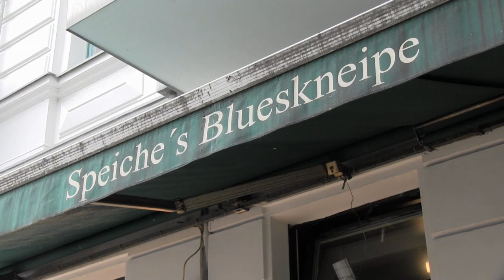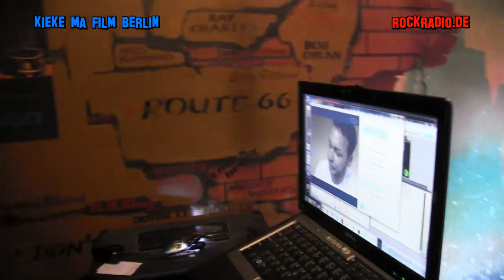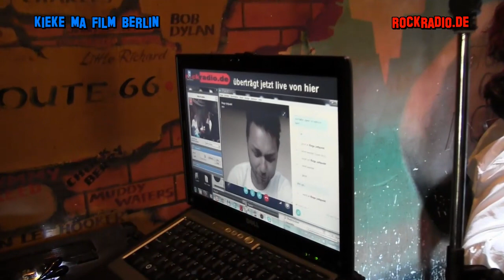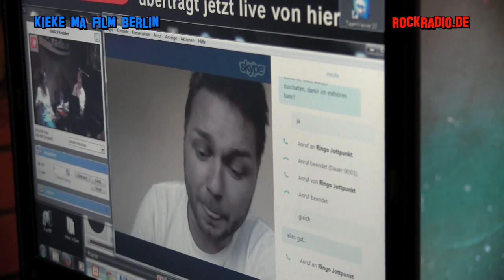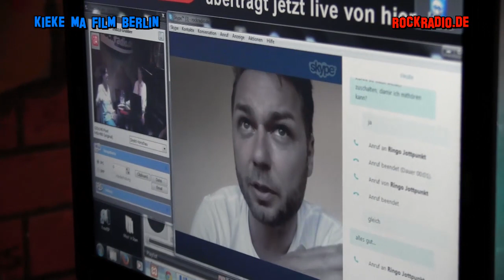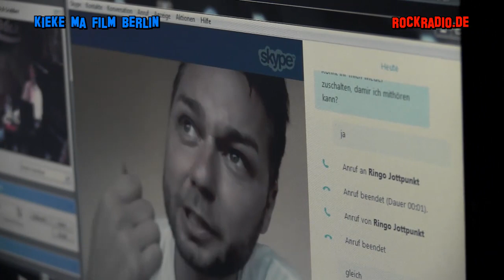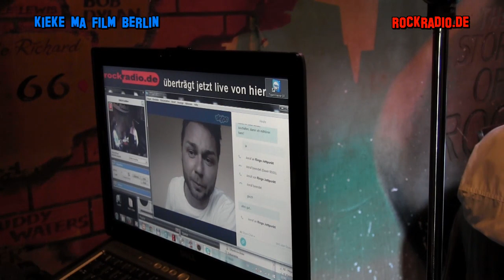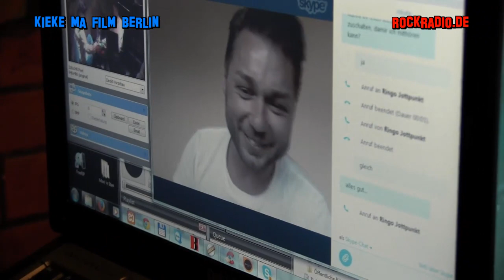Was ist eigentlich TTIP? Nelly Grotefendt beantwortet Fragen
Man liest und hört es überall: TTIP.
Die wenigsten aber wissen, was genau sich dahinter verbirgt.
Uns geht es ähnlich und deshalb haben wir eine Expertin eingeladen, der wir Fragen stellen dürfen.
Nelly Grotefendt (Studium der Kulturwirtschaft mit Schwerpunkt Brasilianistik und Human-/Großstadtgeographie) ist Referentin für internationale Handelspolitik beim Forum Umwelt und Entwicklung und Koordination des deutschen zivilgesellschaftlichen Bündnisses TTIPunfairHandelbar.